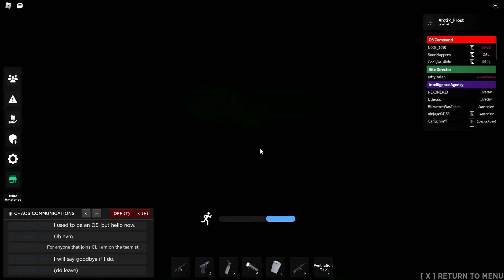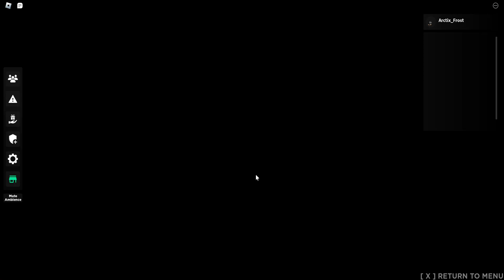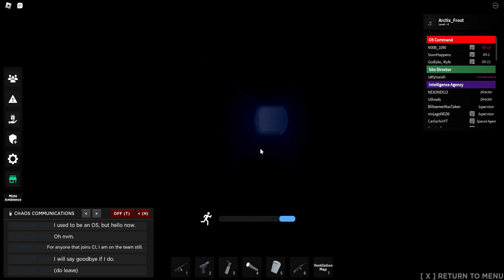SCP SITE ROLEPLAY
This Was Fun! I'll do this more often!